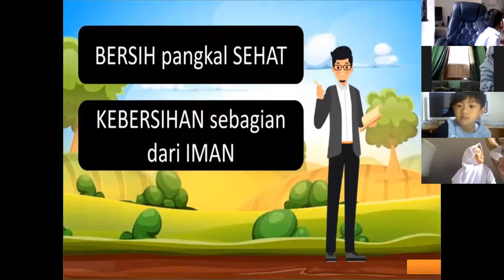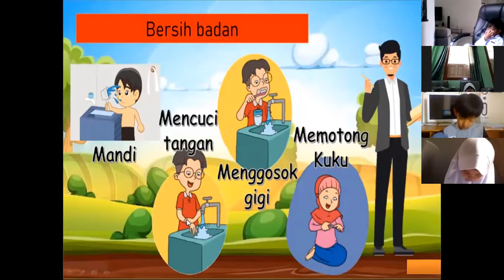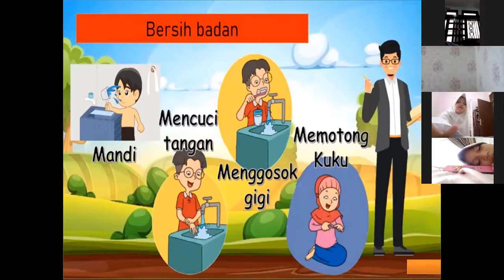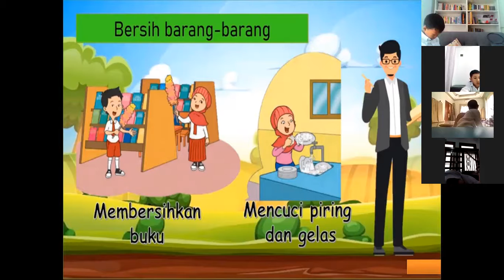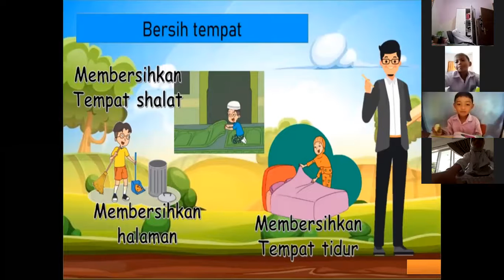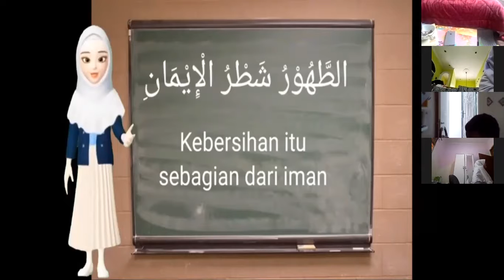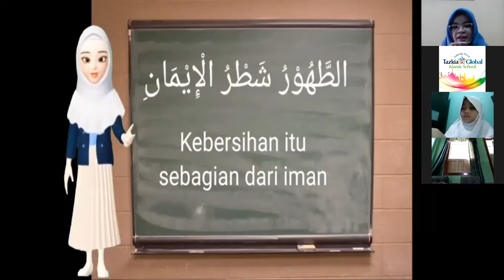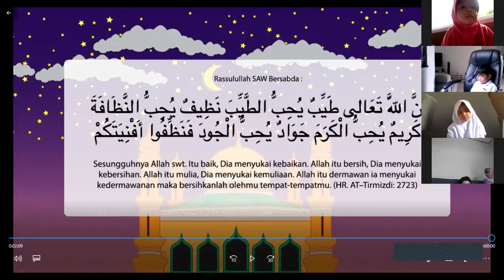Senin, 12 Oktober 2020. Kelas 1, Pembelajaran Agama Islam